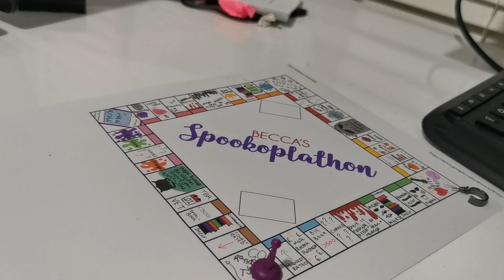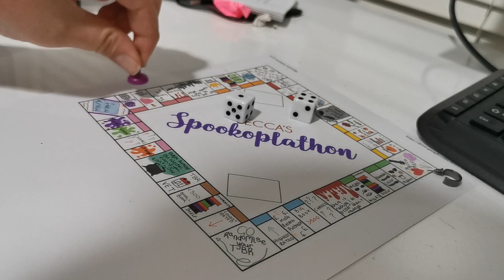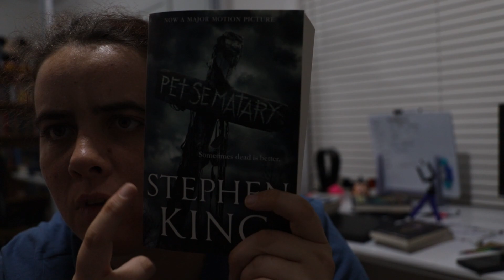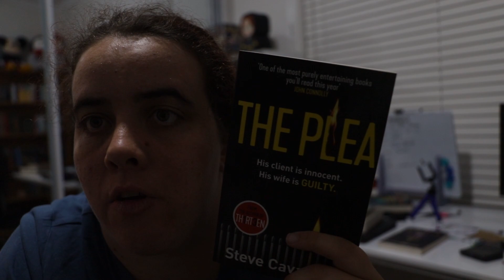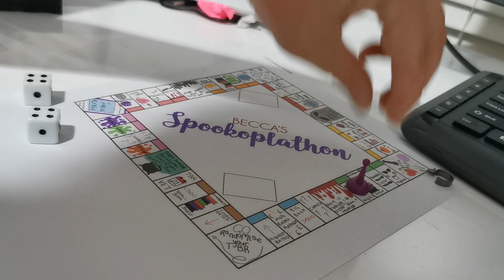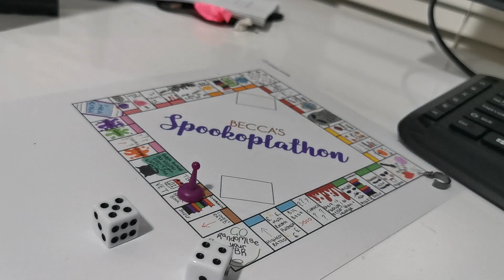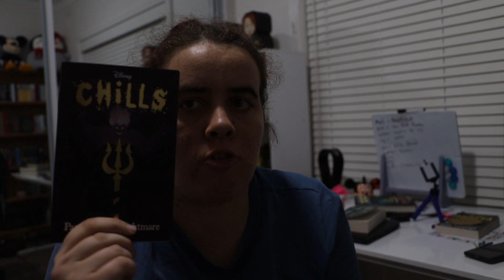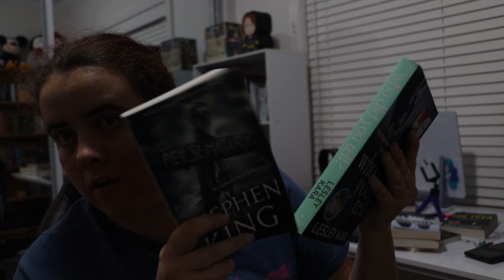October 2023 - Spookoplathon